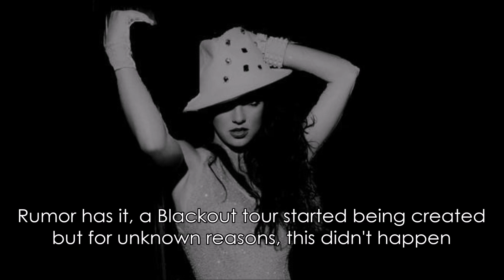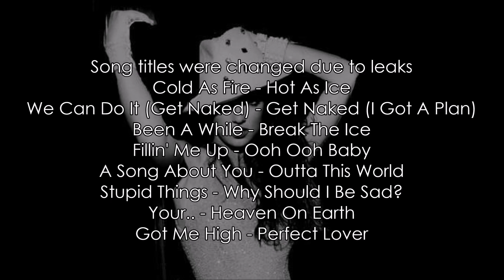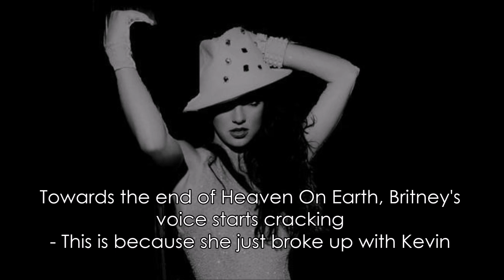Britney Spears - Blackout Facts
Facts about Britney's fifth studio album, Blackout (A.K.A. The Bible of Pop).